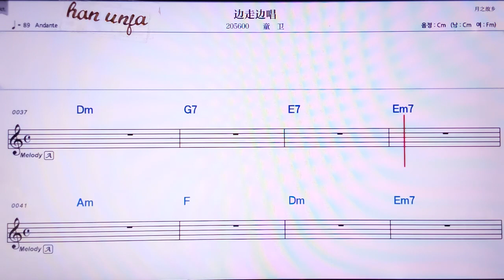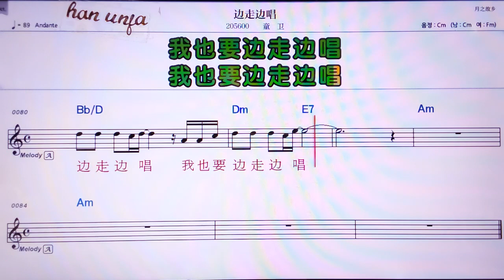💖삐앤저우삐앵창/퉁웨이 👍MR,유투브 노래방, 가라오케, 악보, 코드, 가사 ,Karaoke,반주